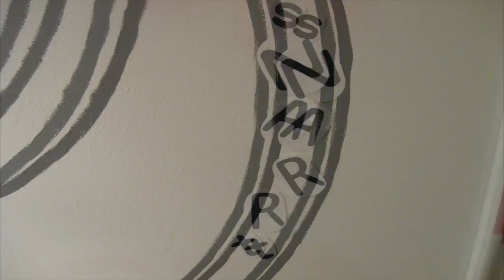Trans...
Calgary artist Daniel Kirk tells us about his show "Trans..."

Trans will be open at The Gallery from August 27th until October 8th.